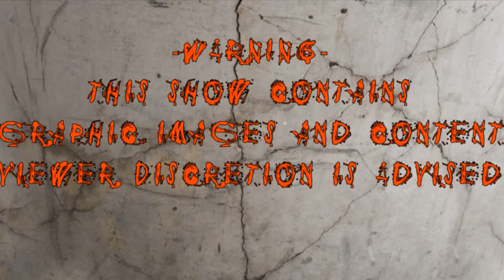The Only Genre Episode 13: Our Picks for best of 2013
This episode of The Only Genre we recap the horror in 2013 and talk about the best horror movie (Maniac), video game (The Last of Us), comic book (Afterlife With Archie), and tv series (The Following).  There is also an anouncement and a shout out to Shane McKenzie and Luchagore Productions.  Enjoy Horror Fans!!  Also sorry about the sound.

Sean Vidmar@graves6vi6
Danny Mecler@dannymecler